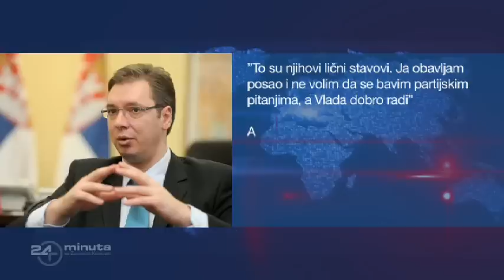24 minuta - 29. epizoda, analitičar: Miša Vasić, gošća: Sanja Doležal (Novi fosili)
Analitičar: Miša Vasić
Gošća: Sanja Doležal (Novi fosili)

 (5. oktobar 2014.)